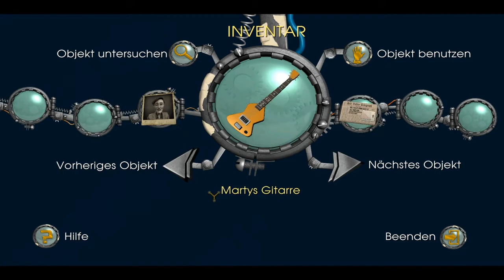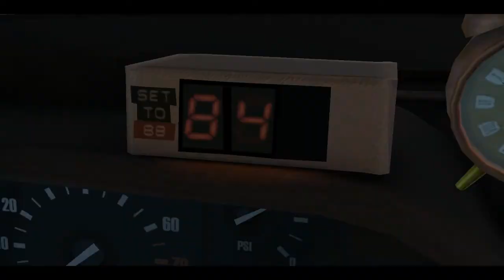Zurück in die Zukunft - #25 [Deu/Blind/HD] - EP4/Doc's Befreiung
Hallo und Herzlich Willkommen zu einer weiteren Folge durch die Zeit. Diesmal müssen wir Doc retten bevor er noch zu einen Hirnloses wesen wird. Dan Reisen wir zu einer bestimmten Zeit wo wir das zusammen kommen von Doc und Etna verhindern müssen.